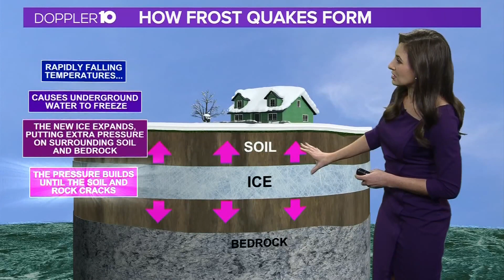What are frost quakes and how do they form?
Frost quakes form when water that has soaked into the ground starts to freeze